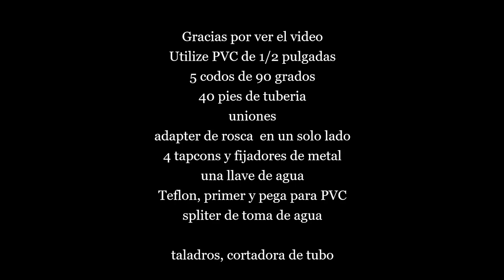Añadiendo una toma de agua. Adding a water hose bib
Hey what's up Amigos!!!

In this video I will show you how to add an outdoor water hose bib using 1/2 inch PVC pipe. Instead of dragging 200 feet of hose around the yard I going to add more water bibs to make my life easier. I have sustained a shoulder injury at work and it's very painful to pull the weight of the hoses when I throwing down liquids such as Iron, fertilizer insecticides ETC.

Joe Perez channel link

En este video les voy a enseñar como añadir una pluma, toma de agua ETC utilizando PVC de 1/2 pulgadas. Sostuve un accidente en mi trabajo y al anadir 200 pies de manguera se me hace bien doloroso jalar el peso acumulado de ambas cuando voy a regar liquidos en la grama como Hierro, fertilizante o insecticidas.

No se olviden de SUBSCRIBIRSE , dele a la CAMPANITA y a LIKE

Agradecido:

Joe Perez "Vamo' Al Mambo"

Enlace de mi canal para todos mis videos

Musica adquirida de la libreria de YouTube